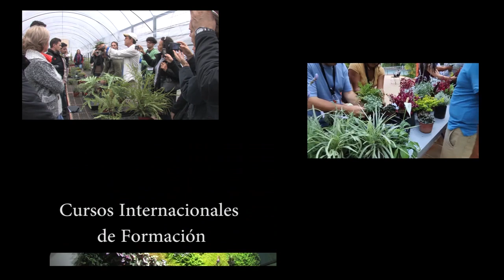Jardines Verticales por el mundo, Costa Rica (parte 8)